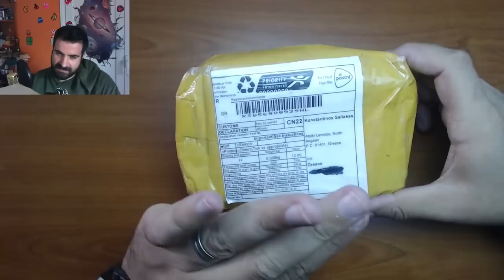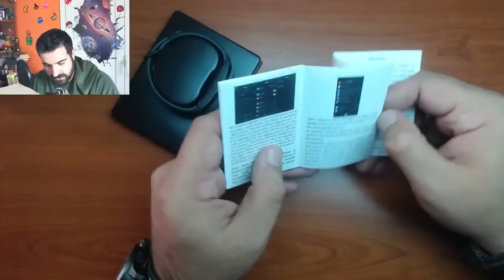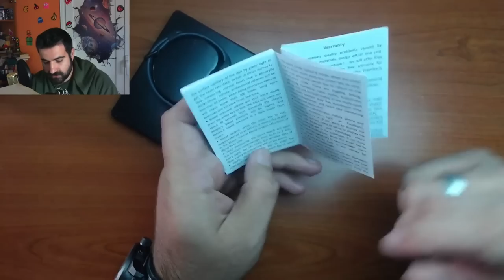No.1 F4 ! 👍 Επιτέλους μια σοβαρή εναλλακτική του Mi Band 2! 👌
👍Επιτέλους ένα ρολόι που κάνει όσα λέει, συν ότι μετράει τα επίπεδα οξυγόνου στο αίμα και την πίεση. Αυτές τις μέρες θα μπει σε εντατικό τεστ, για να μπορέσω να κάνω καποια στιγμή άμεσα και το review!!

Η εταιρεία μου έστειλε κι αυτό το λινκ μαζί, ώστε να πάρετε τις απαραίτητες πληροφορίες σχετικά

📬 Αν θέλετε να στείλετε τα δικά σας Fanmail η Διευθυνσή μου είναι:

Κωνσταντίνος Σάλιακας
Ατσική Λήμνου
Λήμνος

Τ.Κ. 81401

🔊 Intro:
331Erock